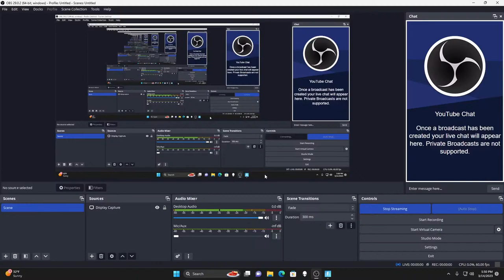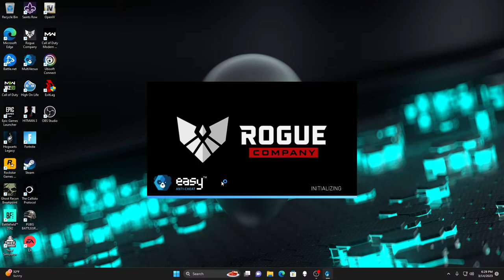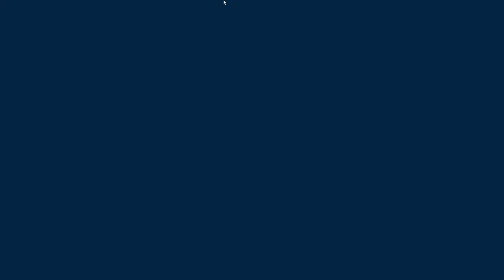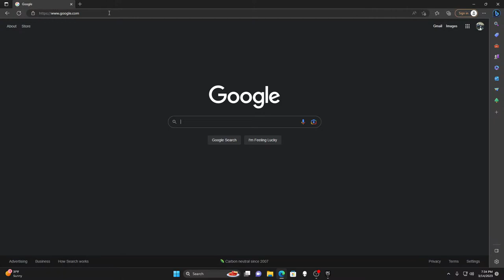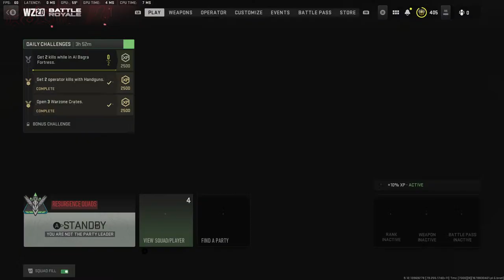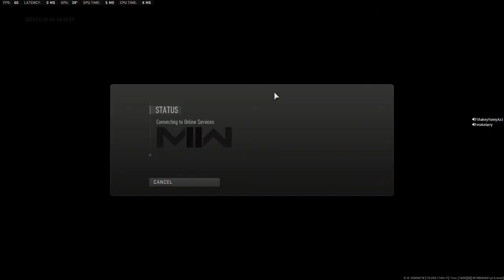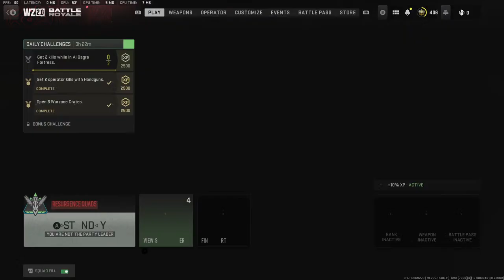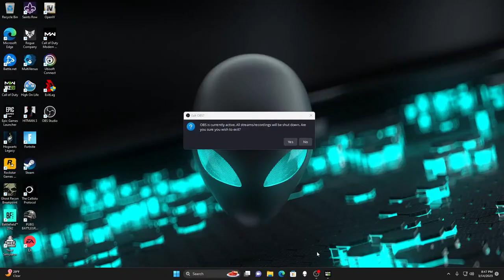WE LIVE LIKE DONT BE A HATER !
$ShakeyFunnyAzz92